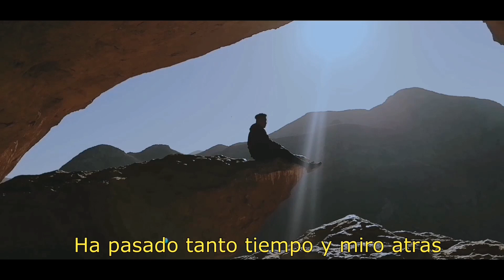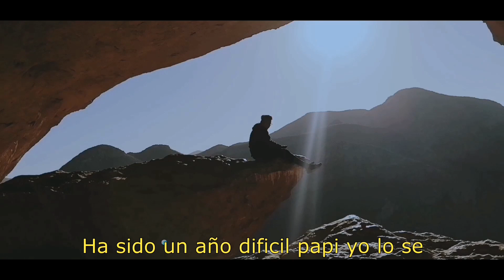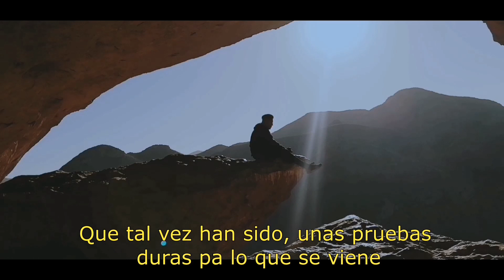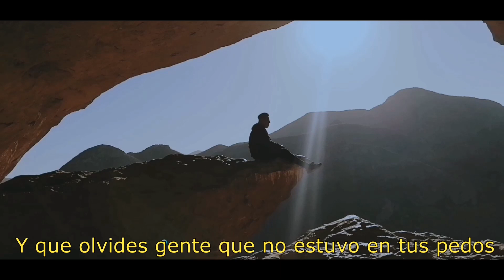Para mí papá - Phredo (Prod. Class 🦖) Stereo Music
Phredo - "Para mí papá" (Prod. Class 🦖) Stereo Music

Beat por: Eric Godlow Beats

(FREE) LOFI type beat - In the sky

Producción, mezcla y máster por: Ángel Class (Proyecto JAE)

STEREO MUSIC |  PROYECTO JAE | BNGR | NEW MEDIA FILMS

Vídeo, y diseño por: Phredo
Lyric video por: Class